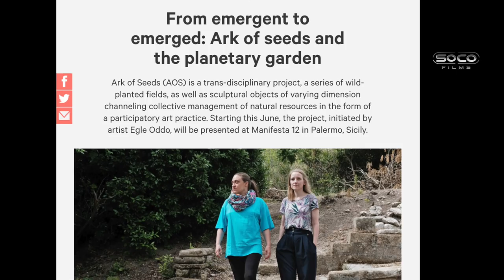Bob chat to retired PC Steve Barnes | Speakers' Corner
::::: Topic Highlights:::::: a christian and druid talk about the environment
Druid_Christian Debate | Speakers' Corner | London UK
Post:  @socostudio
:::::::::IF YOU WOULD LIKE TO SUPPORT US ::::::
SOCO Members: